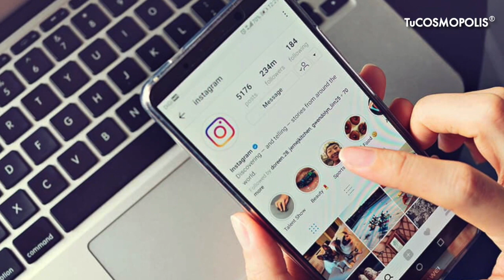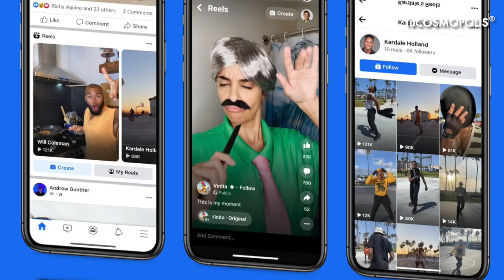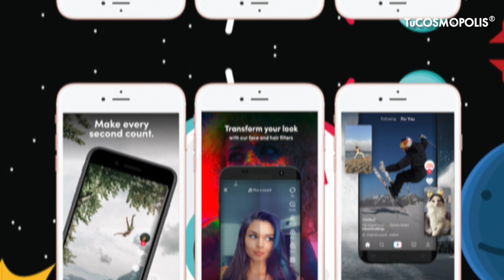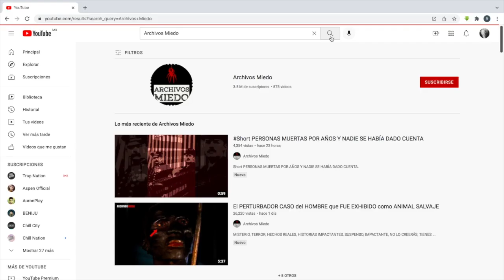TIKTOK AMENAZA A YOUTUBE